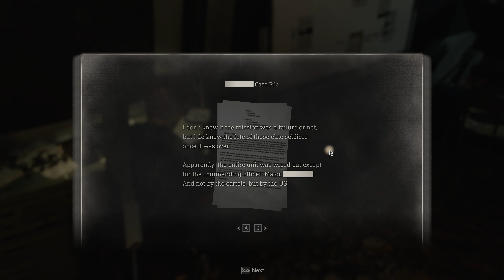Resident Evil 4 Remake Playthrough Part 26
What's doin guy's!?!?!
Welcome to my playthrough of Resident Evil 4 Remake that we are all exited for so come join Leon, Ashely and I for a crazy adventure on a mission for the US President to find his daughter, Ashely, while uncovering the real reason behind the kidnapping of Ashely.

If you enjoyed the video please leave